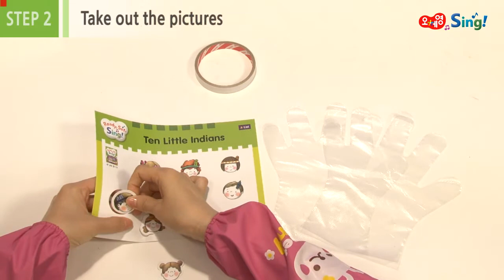비닐장갑으로 인디언 글로브 만들기 | Ready, set, sing